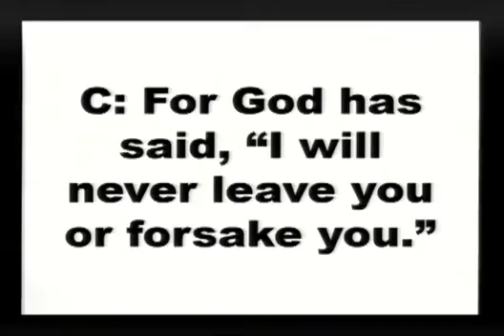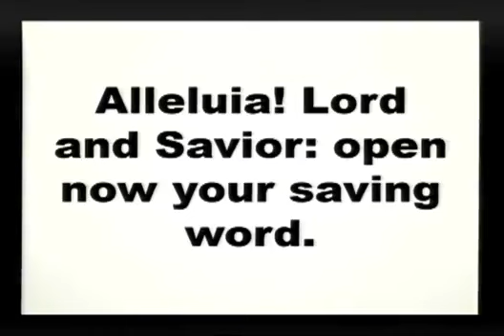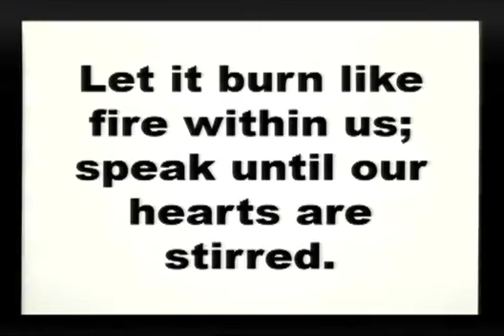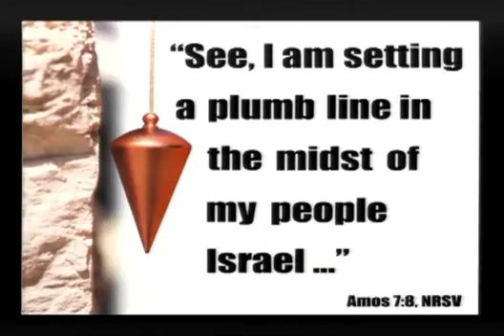Setting a Plumb Line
This sermon was preached on July 14, 2024 at Emanuel Lutheran Church in Marion, Ohio, for the Eighth Sunday after Pentecost. The text was Amos 7:7-15. This was the day before our youth left for New Orleans for the 2024 ELCA National Youth Gathering. It was also the day after an attempt was made on the life of a former president.